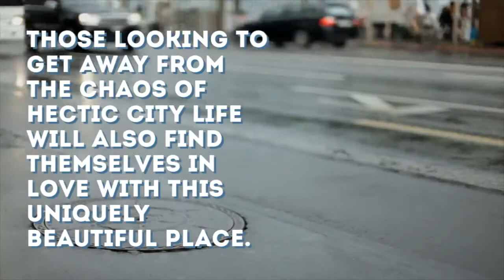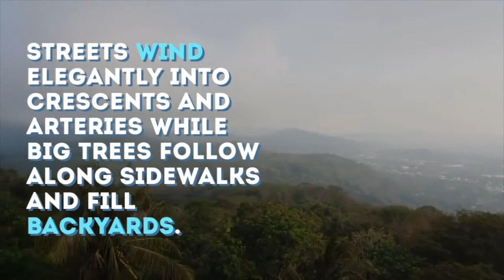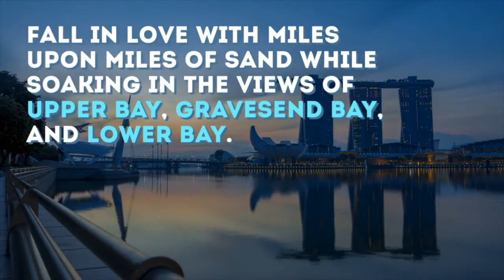Staten Island Neighborhoods: TODT HILL | Real Estate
Here we discuss one of Staten Island Neighborhoods, Todt Hill.
Todt Hill is the highest natural point in the five boroughs of New York City and the highest elevation on the entire Eastern Seaboard from Florida to Cape Cod. The summit of the ridge is largely covered in woodlands as part of the Staten Island Greenbelt, although much of the surrounding area is developed and residential. It is considered one of the most exclusive and most expensive areas of Staten Island, making it one of the most sought-after places to live in Staten Island. Todt Hill homes for sale are opulent and stately while also having the benefits of being close to natural spaces and greenbelts. This is a nature lover’s dream, with Todt Hill having the highest elevation on the Atlantic Coast at more than 400 feet. Schools and exceptional local amenities are also associated with this neighborhood, which makes it great for families of all ages and sizes. Those looking to get away from the chaos of hectic city life will also find themselves in love with this uniquely beautiful place.